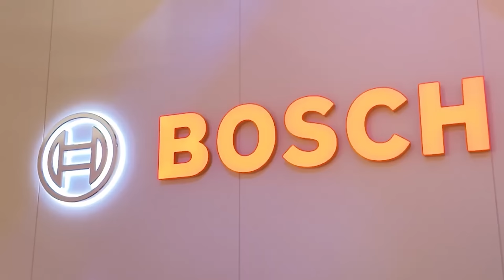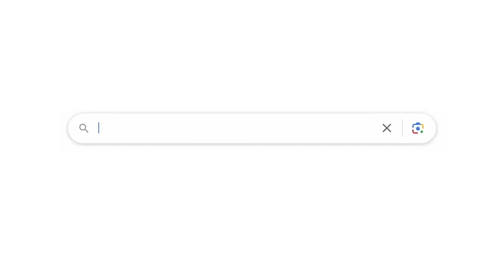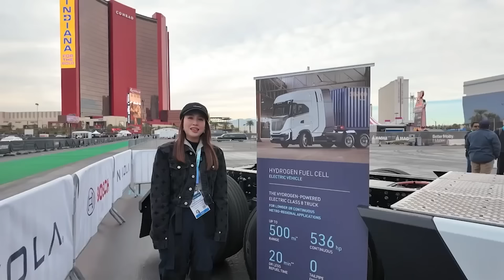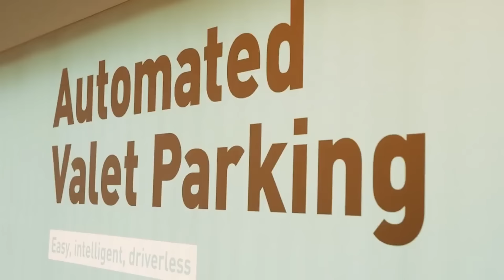ทุกพื้นที่มีแต่ BOSCH?! l Ceemeagain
พามาทำความรู้จักกับ BOSCH ที่ CES2024 บอกเลยว่าทุกพื้นที่มีแต่ BOSCH จริงๆ เชื่อว่ามีหลายคนที่ไม่เคยได้ยินหรือเห็นสัญลักษณ์ตัวโลโก้ของ BOSCH แต่บอกเลยว่า BOSCH แทรกอยู่ในชีวิตประจำวันของเราทุกคนอย่างแน่นอน แล้ว BOSCH ที่ว่าคืออะไร? ไปดูพร้อมกันที่คลิปนี้ได้เลยค่ะ